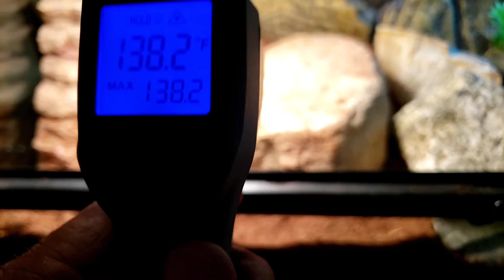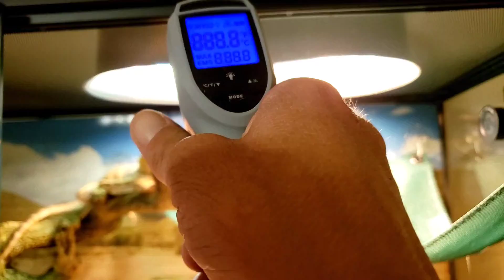REPTILE ROOM UPDATE TOUR 2020 - 20+ ANIMALS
This is a tour of all the enclosures and reptiles I currently care for as well as some that are listed on my website CackalackyXoticCreations.com.  I hope everyone enjoys the video.